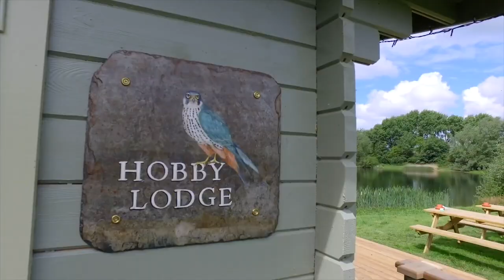Junior Fly Fishing on Hobby Lake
We were delighted to welcome rising junior fly fishing star, James Penwright, to Hobby Lake at the Sportfish Game Fishing Centre last week and, as always, he made the fishing look easy!

Catch up with young James on Hobby Lake in our new video and discover his top tips for kids fishing!